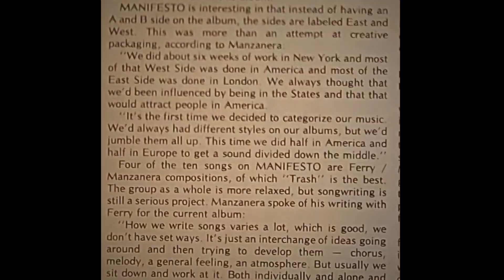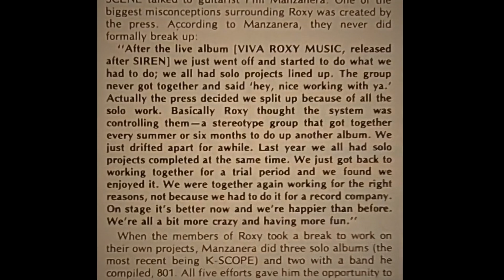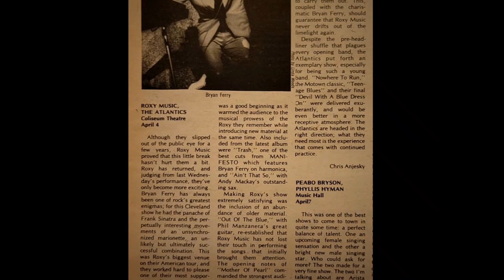Roxy Music - Bryan Ferry Andy Mackay interview by Kid Leo - WMMS 4/4/79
On April 4th 1979 ROXY MUSIC performed at the Richfield Coliseum. I attended the concert and it is the only time I saw Roxy Music live. Before soundcheck for the concert (which was broadcast on WMMS), Kid Leo interviewed BRYAN FERRY and ANDY MACKAY.